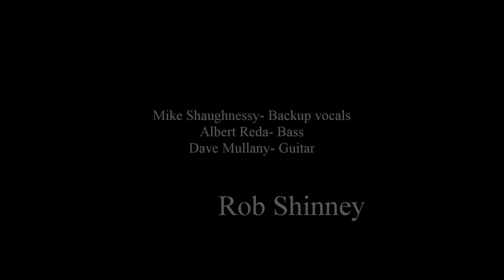Time After Time- Rob Shinney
Performed by Rob Shinney
Mike Shaughnessy- Backup Vocals
Dave Mullany on Guitar
Albert Reda on Bass